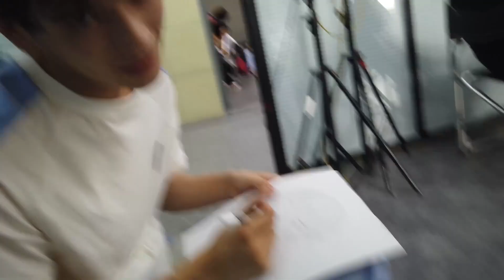《放学别走》BTS：姚弛剧组画自画像 | 李婷婷/姚弛/李俊霆/许清雅/李则慧/张樟 | 优优青春剧场YoYo Fun Station